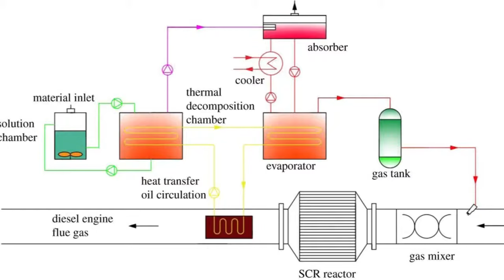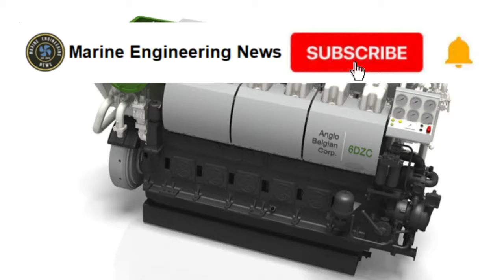What is the future fuel in Marine Engineering. Eλληνικοι υποτιτλοι (αυτοματοι).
What is the future fuel in Marine Engineering. nowornever nikolaosgeorgopoulos Public Person☑️, Father🙎‍♂️, Single 👤, Chief Engineer⚓️🚢, Vlogger 📽🏍🚘, Gamer 🎮, Blogger👨‍💻, Scorpion.📍Patras 🇬🇷 . I travel around the world with my KAWASAKI VERSYS 1000. NEW VIDEO !!! HAVE FUN !!! SHOW YOUR LOVE WITH FULL VIEW AND COMMENT ON THE VIDEO ON YOUTUBE TO GO HIGH IN THE YOUTUBE ALGORITHM TO SLOW YOUR VIDEO AND CHANNEL TO THE HIGH CHIPS, SNACKS, BEER 🍟🍕🍿🍺🍻 . I finally chose which machine is suitable for me. I was born to travel. Motorcycle adventures are life's best adventures. Every day brings opportunities for new challenges. Beyond the roads I know, there are completely new vistas. Unknown roads are easier and more distant places with the Versys 1000. When adventure calls, me and my Versys 1000 have the answer. ANY ROAD. WHENEVER.